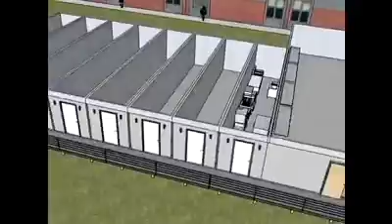Temporary Kitchen Building Facilities Rentals KENTUCKY 1.800.205.6106